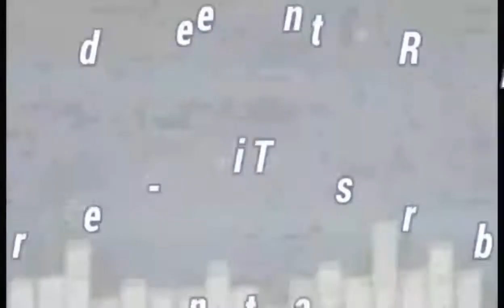GOGO K KARNAME || HE DID SOMETHING DENGERIOUS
Shot gun Mic for phone

Shot gun Mic for dslr cameras

Joby gorilla tripod for dslr

Big tripod

Dslr camera

Cannon power shot

Prime lens for cinematic shots

Extra memory card